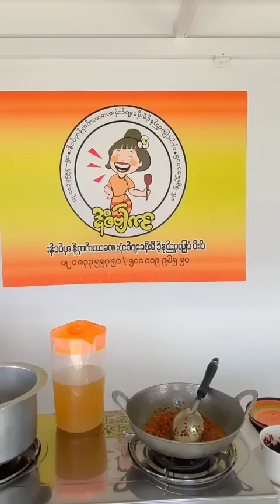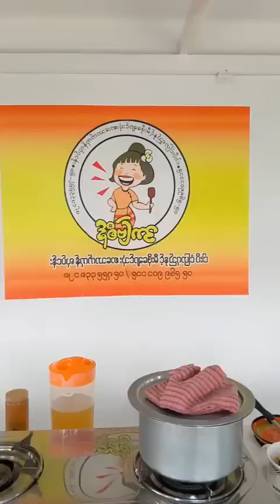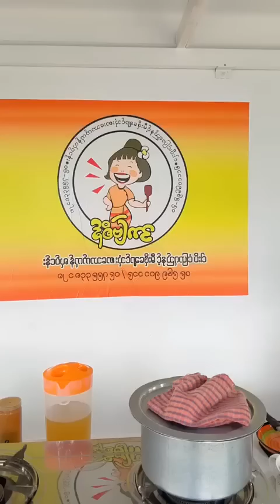သနပ်ခါးလေးနဲ့ မြန်မာမလေး အာဗြဲစိန် ဟင်းချက်ပြမယ်ရှင့်